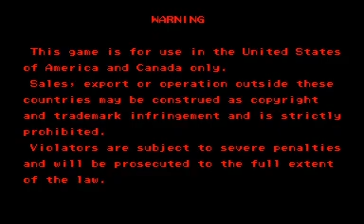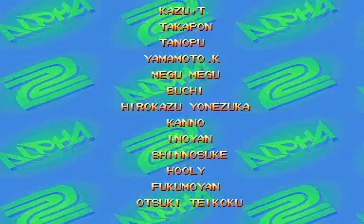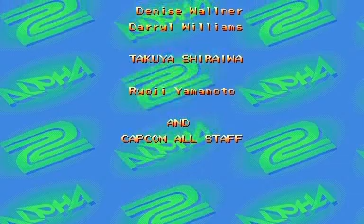Street Fighter Alpha 2-evil ryu (Evil Ryu Hoshi)-Arcade Playthrough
Developer: Capcom
Publisher: Capcom
Release Date: March 6, 1996